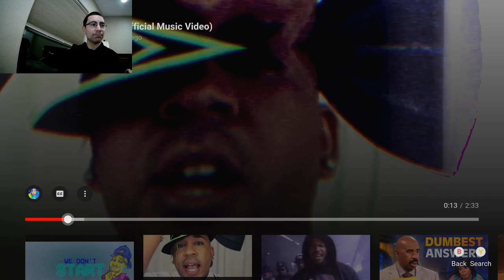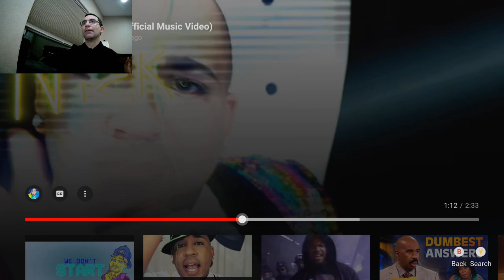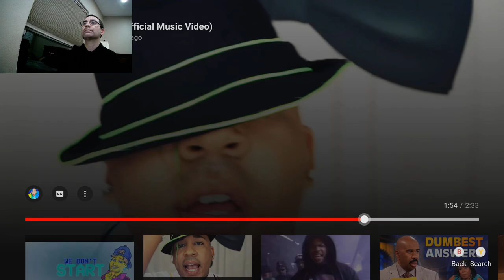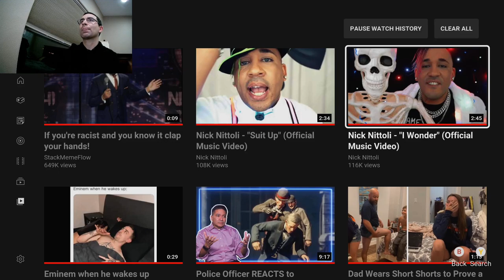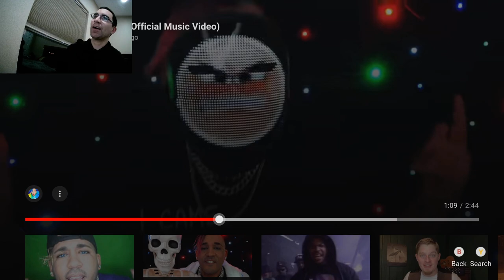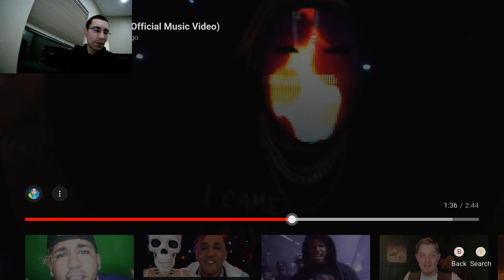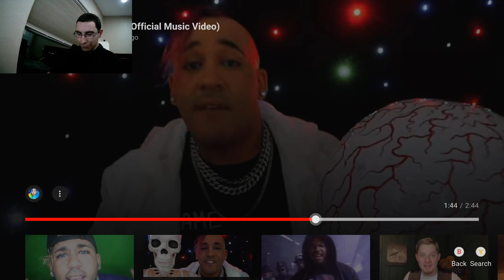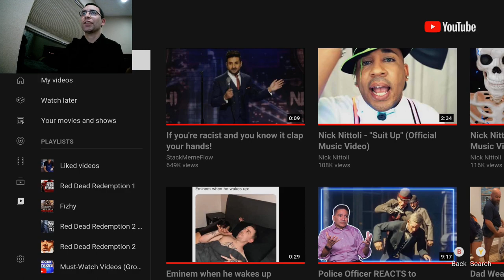Nick Nittoli Suit Up an I Wonder songs Reaction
Reaction Video of Nick Nittoli.
Nick Nittoli songs: Suite Up & I Wonder.
Songs done and performed by Nick Nittoli.
Reaction Video done by Trippylegit Gamer.